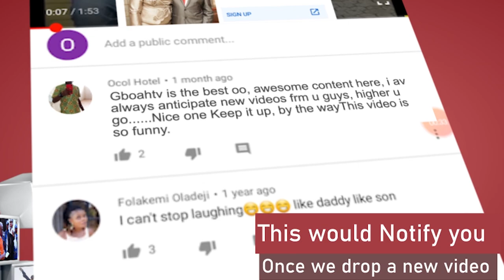Sanwo Olu And Other Dignitaries Attends Ex Governor, Lateef Jakande Burial Funeral